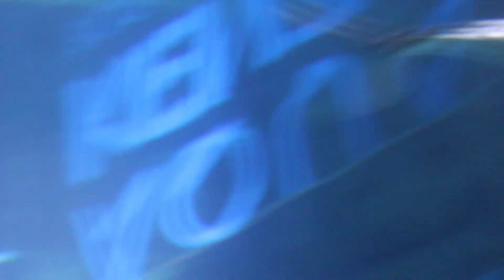Зарина в Москве 2018